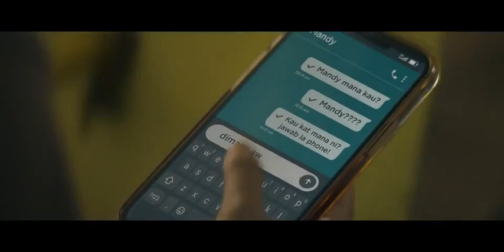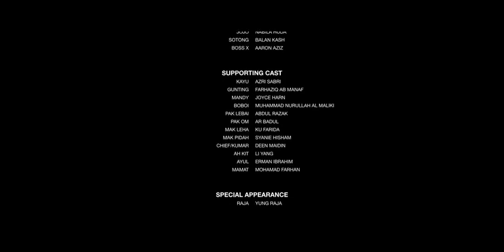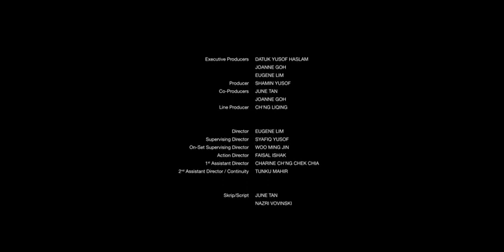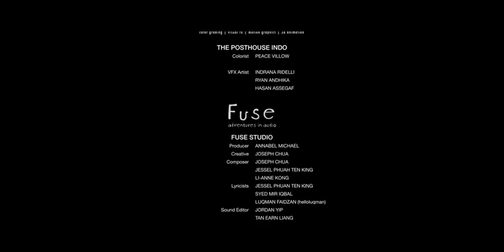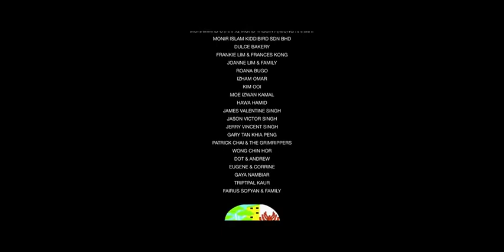budak Flat Movie